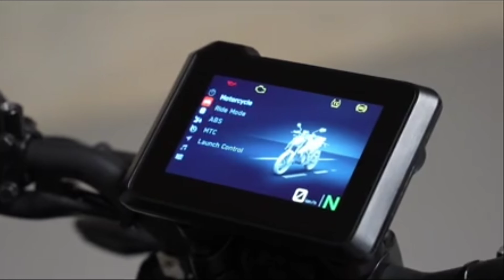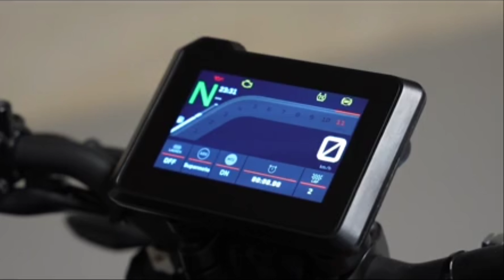Ktm duke 390 2024 model finally launched 🔥❤️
Ktm duke390 2024 model finally launched 🔥❤️❤️

This video totally benlong to Rog Bagoros YouTube channel